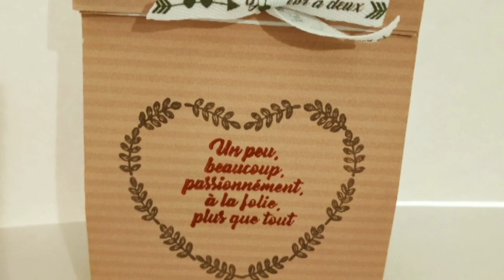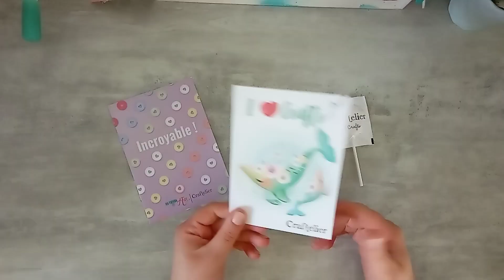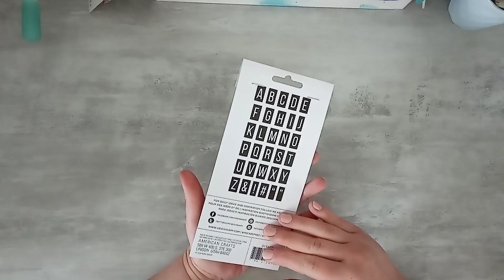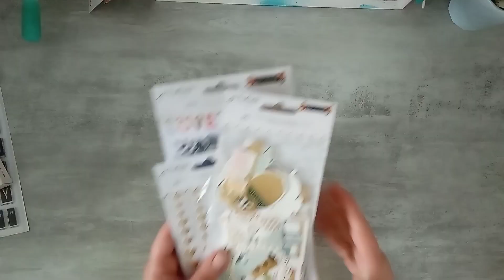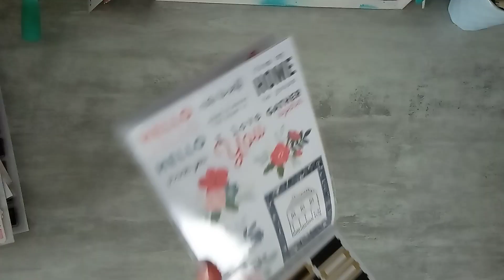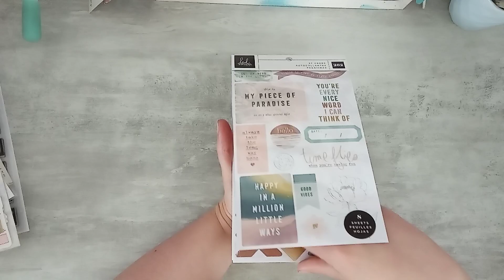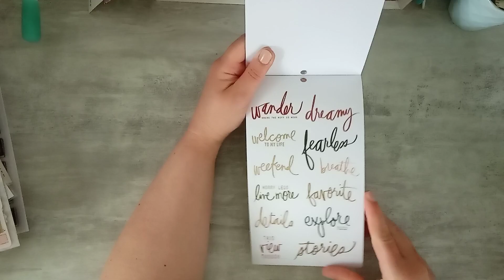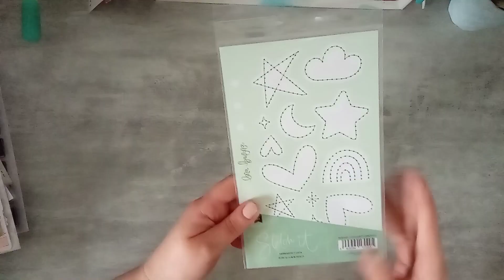Haul craftelier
Custodeco :
5€ en moins a partir 40€ d'achat et fdp gratuit

LALALAB :
Avec le code  Lulu20

Vinted : hippisha